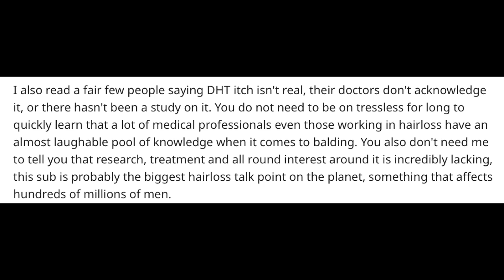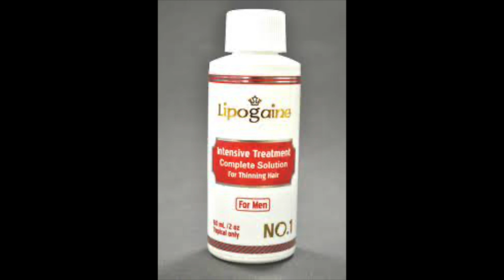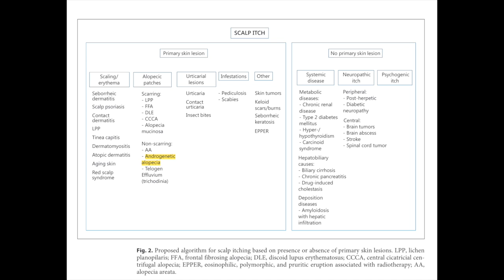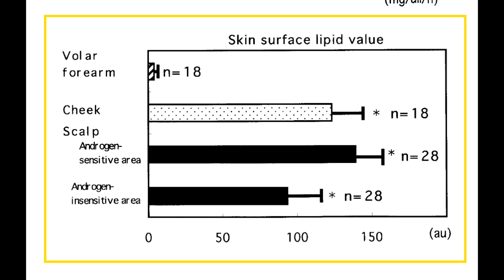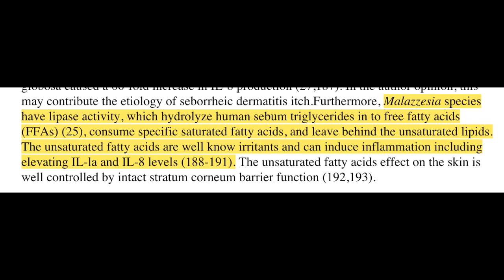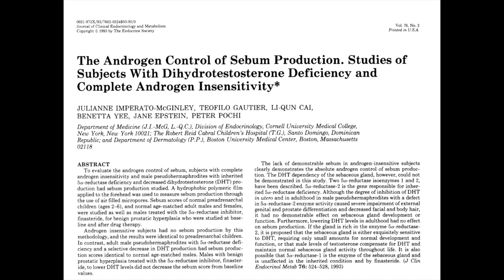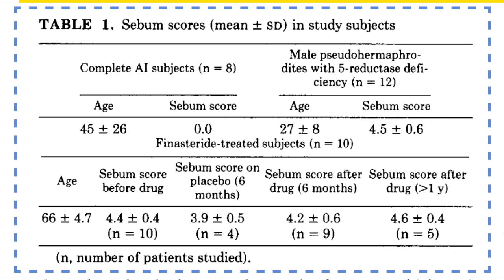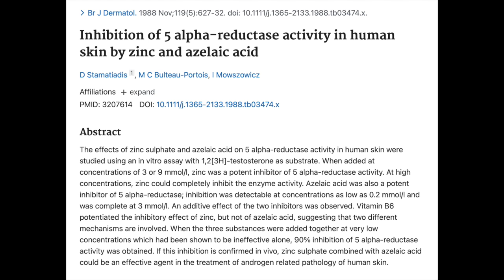What is DHT scalp itch and how do you treat it?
Sources:
1. Imperato-McGinley J, Guerrero L, Gautier T, Peterson RE. Steroid 5alpha-reductase deficiency in man: an inherited form of male pseudohermaphroditism. Science. 1974;186(4170):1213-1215. doi:10.1126/science.186.4170.1213
2. Stamatiadis D, Bulteau-Portois MC, Mowszowicz I. Inhibition of 5 alpha-reductase activity in human skin by zinc and azelaic acid. Br J Dermatol. 1988;119(5):627-632. doi:10.1111/j.1365-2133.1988.tb03474.x
3. Imperato-McGinley J, Gautier T, Cai LQ, Yee B, Epstein J, Pochi P. The androgen control of sebum production. Studies of subjects with dihydrotestosterone deficiency and complete androgen insensitivity. J Clin Endocrinol Metab. 1993;76(2):524-528. doi:10.1210/jcem.76.2.8381804
4. Thiboutot D, Harris G, Iles V, Cimis G, Gilliland K, Hagari S. Activity of the type 1 5 alpha-reductase exhibits regional differences in isolated sebaceous glands and whole skin. J Invest Dermatol. 1995;105(2):209-214. doi:10.1111/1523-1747.ep12317162
5. Bayne EK, Flanagan J, Einstein M, et al. Immunohistochemical localization of types 1 and 2 5a-reductase in human scalp. British Journal of Dermatology. Published online 1999.
6. Thiboutot D, Gilliland K, Light J, Lookingbill D. Androgen Metabolism in Sebaceous Glands From Subjects With and Without Acne. Archives of Dermatology. 1999;135(9):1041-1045. doi:10.1001/archderm.135.9.1041
7. O’goshi K, Iguchi M, Tagami H. Functional analysis of the stratum corneum of scalp skin: studies in patients with alopecia areata and androgenetic alopecia. Arch Dermatol Res. 2000;292(12):605-611. doi:10.1007/s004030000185
8. Lee W, Jung H, Chi S, et al. Effect of dihydrotestosterone on the upregulation of inflammatory cytokines in cultured sebocytes. Archives of dermatological research. 2010;302:429-433. doi:10.1007/s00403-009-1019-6
9. saif GAB, Ericson ME, Yosipovitch G. The Itchy scalp - scratching for an explanation. Exp Dermatol. 2011;20(12):959-968. doi:10.1111/j.1600-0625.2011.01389.x
10. Vázquez-Herrera NE, Sharma D, Aleid NM, Tosti A. Scalp Itch: A Systematic Review. Skin Appendage Disord. 2018;4(3):187-199. doi:10.1159/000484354
11. Crocco EI, Bonifácio EB, Facchini G, et al. Modulation of skin androgenesis and sebum production by a dermocosmetic formulation. Journal of Cosmetic Dermatology. 2021;20(1):360-365. doi:10.1111/jocd.13503